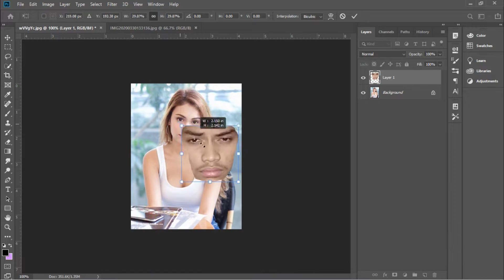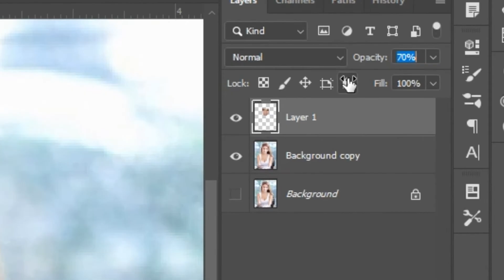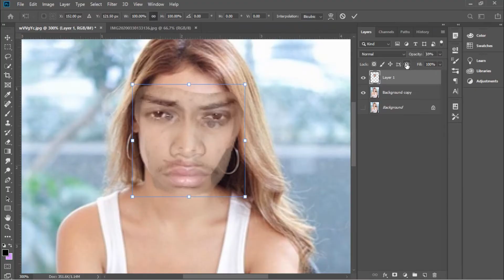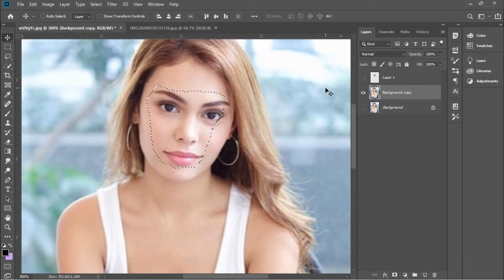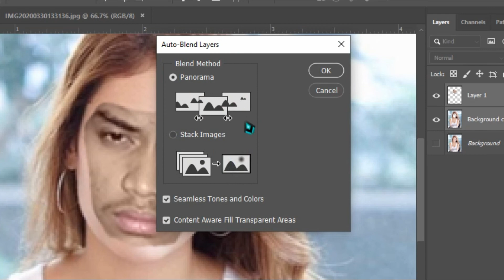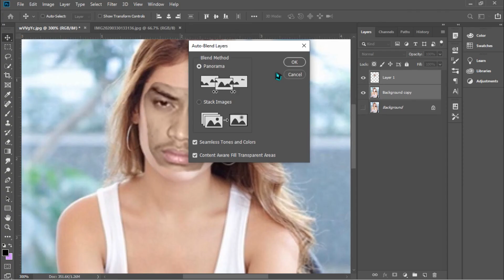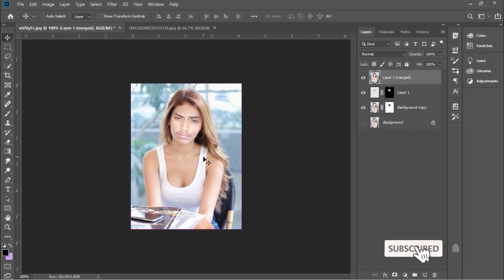How to Blend Two Faces in Adobe Photoshop CC in just 3 minutes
In this video, you will gonna learn how to blend the color of skin tone between two faces in just 3 minutes.